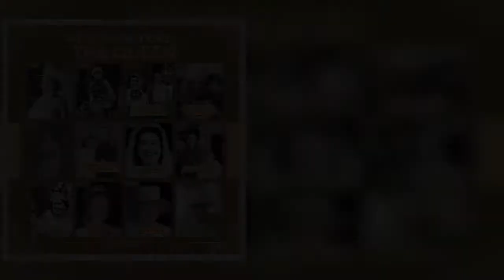Princess Charlotte's memory of 'GanGan!' has Commons smiling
Dame Andrea Leadsom has shared a heartwarming story about Princess Charlotte with MPs as Parliament gathered to pay tribute to Britain's departed sovereign, Elizabeth II. MPs are exchanging memories of the Queen's life as politicians on all sides of the House paid tribute to Britain's longest-reigning monarch. Ms Leadsom recalled a conversation with the Queen at Sandringham Castle during a Privy Council meeting one January. "I recall the Queen saying what a very busy Christmas she turned and I suggested well at least her family don't need to pause Christmas lunch for the Queen's speech. Which, she told me they most certainly did," she informed MPs. "For all of us, her family would pause lun  ...